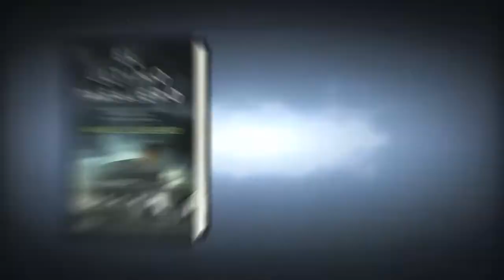EL ÚLTIMO PASAJERO - Booktrailer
Un enigma oculto durante más de setenta años. Un barco lleno de misterios. Aunque quieras...No te podrás bajar.